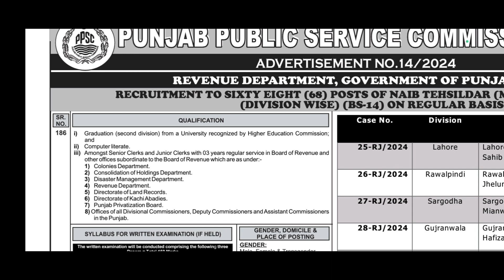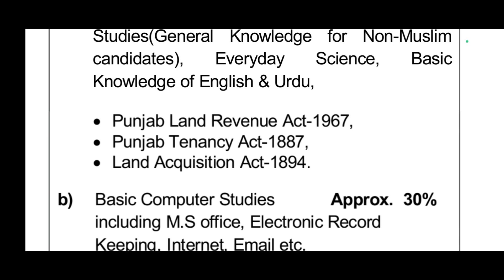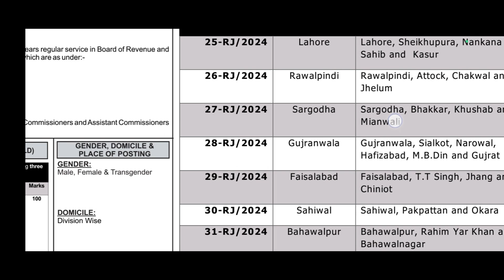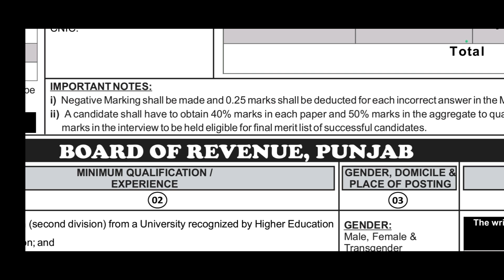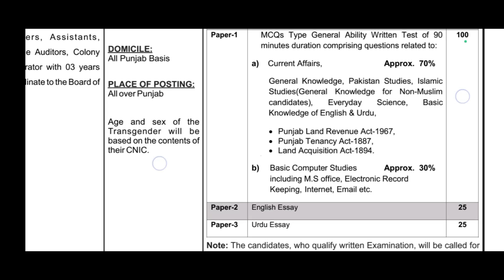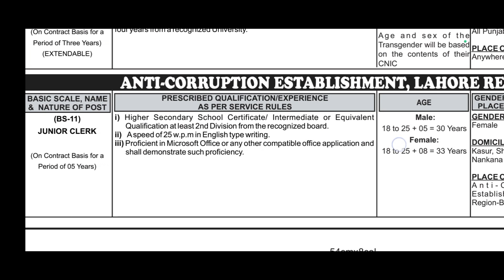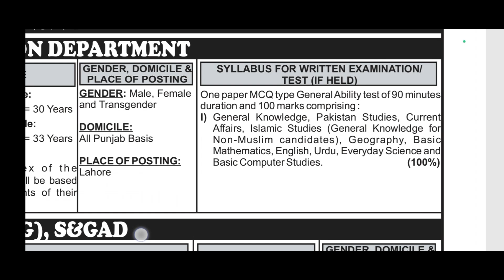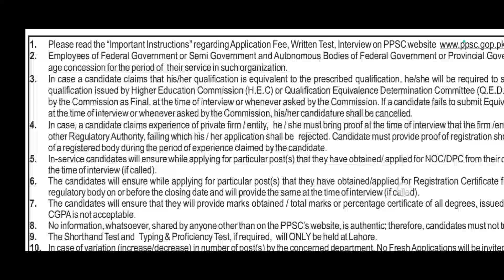Assistant Naib Tehsildar Jobs 2024 | Junior Clerk Anti Corruption | Tehsildar job Board of Revenue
Assistant S&GAD Jobs BS-16 Jobs | Eligibility | Salary | Promotion Criteria |  Civil Secretariat job
Assistant S&GAD BS-11 Jobs 2024
Eligibility
Salary
Promotion Criteria
1. It is regular job from the very first day.
ASSISTANT S&GAD BS-16
2. Simple Bachelors (B.A/B.Sc/BS/ADS/ADA/EQUALANCE) are eligible to apply.
3. DVM degree holders are not applicable until or unless they receive Equilance Certificate
from S&GAD department.
4. No experience/ No typing is required.
5. 18-30 years of male can apply and 18-33 years of female can apply.
6. One paper MCQ type Written Test of 100 marks and 90 minutes duration comprising
questions on General Knowledge, Pakistan Studies, Current Affairs, Islamic Studies
(Ethics for Non-Muslim candidates), Geography, Basic Mathematics, English, Urdu,
Every-day Science and basic Computer Studies and 0.25 negative marking will be
implemented after that 100 marks of interview and 40 marks of academic will be added
in the final merit calculation.
7. After selection, Assistant S&GAD can be posted At:
i.
ii.
iii.
Punjab Civil Secretariat Lahore
Aluad farm
South Punjab Secretariat, Bahawalpur & Multan
In Governor Office, CM Office and with any Punjab Minister.
8. Assistant S&GAD will be promoted as Superintendent BS-17 after 10-12 years of their
service and then from Superintendent BS-17 to PMS BS-17 promotion will be from 2-3
years. Overall from Assistant to PMS Officer it can take 12-15 years of time.
9. Salary will be round 80-83K
10. Transgender can also apply.
11. From all over the Punjab province, applicants are encouraged to apply.
12. Saturday & Sunday will be off.
13. S&GAD is known as mother of all departments so Assistant S&GAD has opportunity to
boost its PR in all field departments working under Govt. of Punjab.
14. Assistant S&GAD is eligible for Govt. Quarter in different GORs at Lahore.
15. Punjab civil secretariat buses will provide you transport across Lahore and nearby
districts i-e Kasur.
16. Assistant S&GAD directly works with PAS/DMG/OMG/PMS/PCS Officers so frequently
regarded as PAS/PMS Assistant.
17. Through this job, one can take part in provincial policy formulation.
18. Assistant s&GAD, Can be posted as Budget Examiner in Finance Department, Govt. of
Punjab and for this posting you will be awarded with Special allowance which can be Rs.
2000/- +.
assistant s&gad
assistant s&gad upcoming jobs
assistant s&gad test preparation
assistant s&gad salary

tehsildar jobs 2024
tehsildar test preparation
pakistan
tehsildar
tehsildar job
tehsildar exam date 2024
tehsildar kaise bane
tehsildar syllabus 2023
tehsildar past papers
tehsildar preparation
tehsildar syllabus